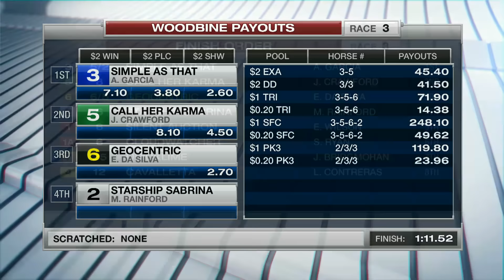Woodbine, Tbred, June 11, 2016 Race 3